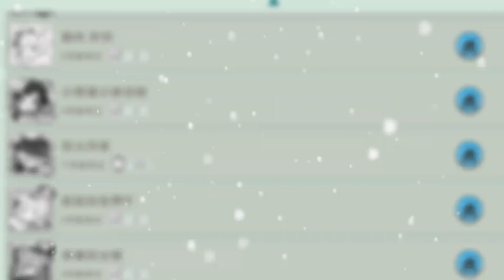迷你世界：两个月没登迷你了，回归之后发现游戏怎么变这样了？